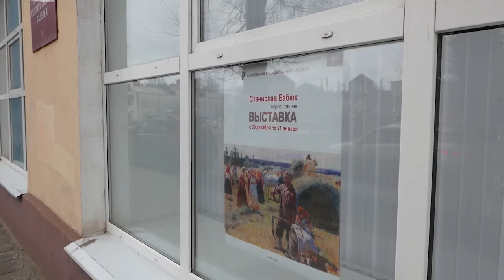Подготовка к Рождеству Христову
Приближается праздник Рождества Христова. Глава района проверил, как подготовлена территория вблизи православных храмов, куда 7 января пойдут прихожане.